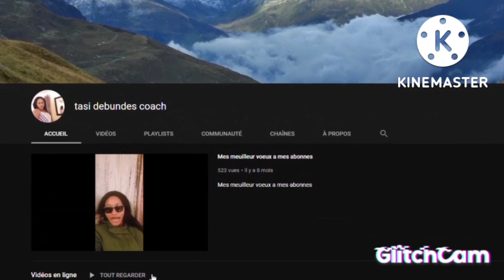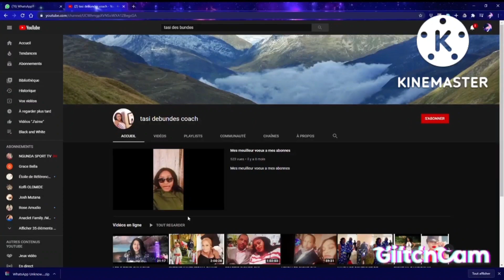EYINDIE DOUDOU SUPU AMUTAKALISE MUASI YA POTO SONI VRAIMENT